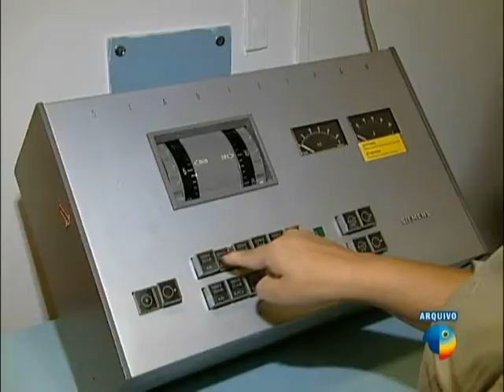Bate-boca entre vereador e deputado marca audiência de CPI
A CPI instaurada pela câmara de Campo Grande, para apurar supostas irregularidades no tratamento oncológico na cidade, ouviu hoje os ex-secretários municipais de saúde, Leandro Mazina e Luiz Henrique Mandetta,um dos assuntos abordados pelo atual deputado foi o  sucateamento do setor no HU.